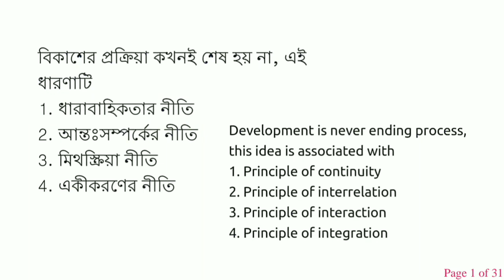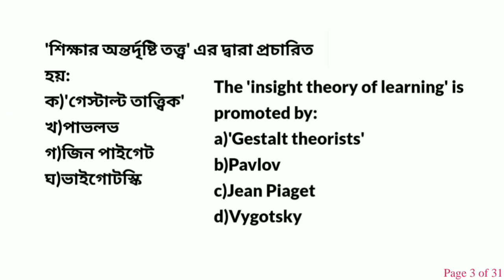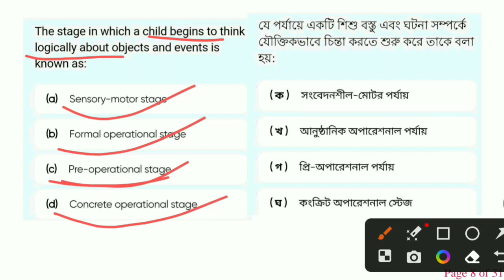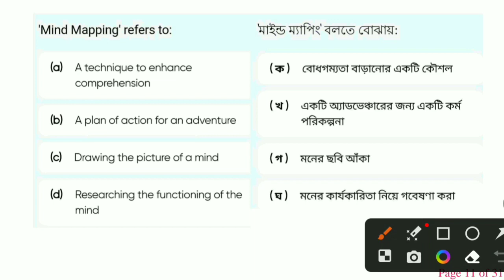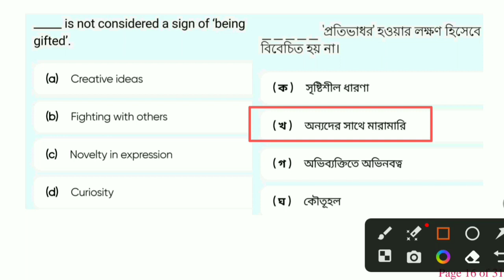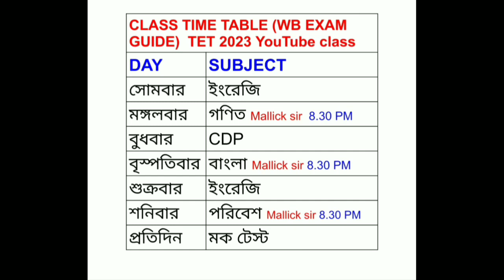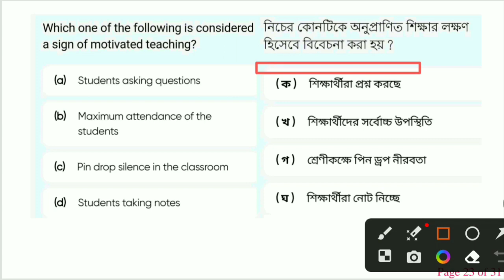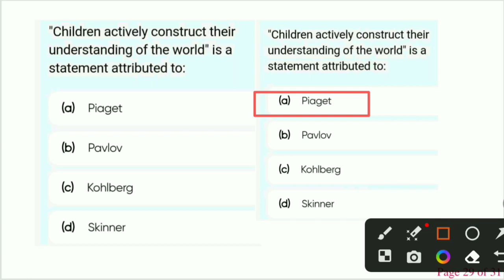child psychology previous year question/ctet 2011 CDP/child psychology question/primary TET cdp2023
Ctet 2011 English pedagogy answer/ctet English PEDAGOGY in Bengali//primary TET English pedagogy mcq

methods of English teaching//methods of grammar pedagogy//প্রাইমারি টেট English pedagogy// TET 2023

Role of grammar in English learning// English pedagogy// primary TET English pedagogy//MCQ//টেট 2023

Evaluation// English pedagogy// chapter wise English pedagogy evaluation// primary TET evaluation

Remedial teaching English pedagogy/ topic wise English pedagogy//primary TET English//টেট 2023

 🔴অথবা টেলিগ্রামে গিয়ে সার্চ করো WB EXAM GUIDE আর Join বাটনে ক্লিক করে যুক্ত হয়ে যাও আমাদের টেলিগ্রাম গ্রুপে।

🔴 contact 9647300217ক্লাসের PDF এবং প্রাইমারি TET পরীক্ষা সেরা প্রস্তুতির জন্য আমাদের টেলিগ্রাম গ্রুপে যুক্ত হয়ে যাও।
 🔴অথবা টেলিগ্রামে গিয়ে সার্চ করো WB EXAM GUIDE আর Join বাটনে ক্লিক করে যুক্ত
 হয়ে যাও আমাদের টেলিগ্রাম গ্রুপে।